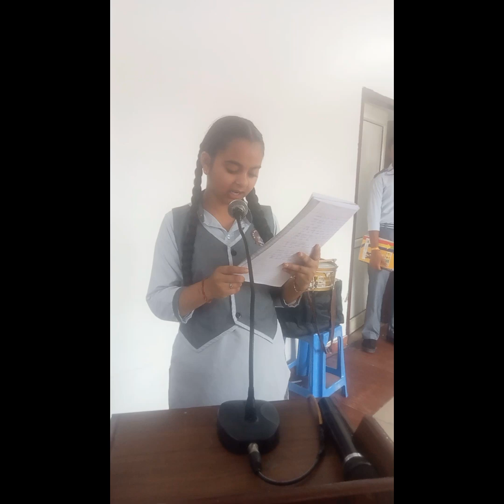Special Assembly on World 🌎 Nature Conservation Day 2024